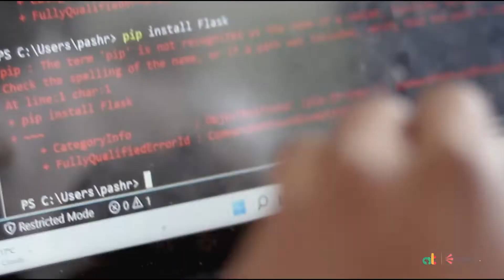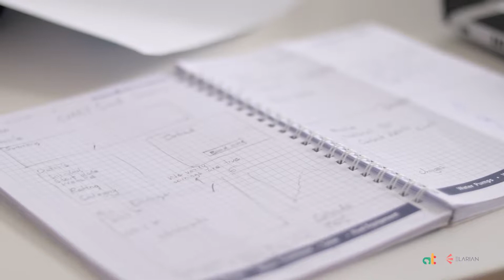Building Personalized Customer Journeys with Elarian | Sam Gikandi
In June 2022, we hosted software developers for an Open Hackathon at Africa's Talking. During this hackathon, Sam Gikandi, the CEO of Africa's Talking, shared with the developers a bit about Elarian API and how it can be used to personalize customer journeys.

and get started on building the next big thing!